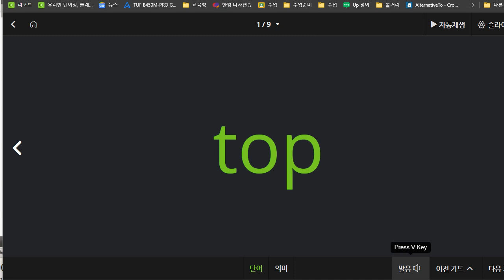박재빈 2021 05 13 파닉스